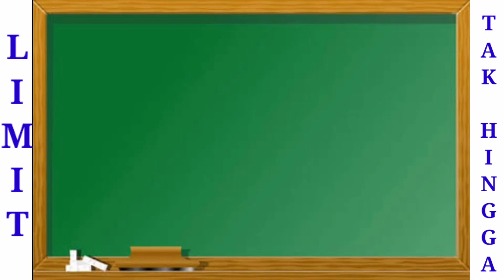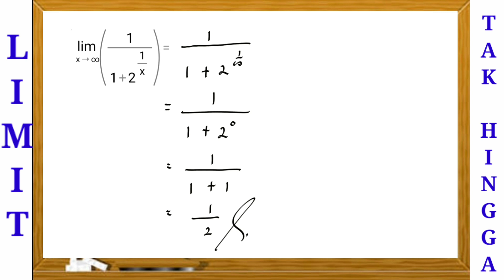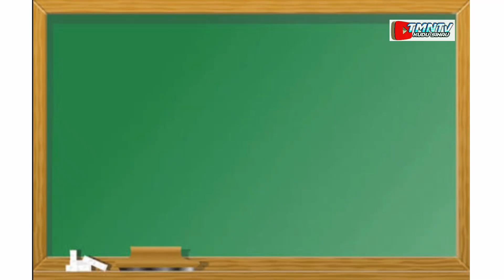Limit Tak Hingga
semua bilangan berpangkat 0 hasil nya adalah 1,, kecuali 0 itu sendiri